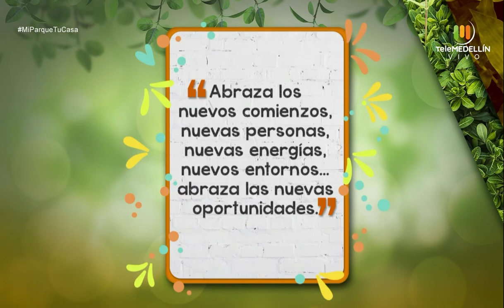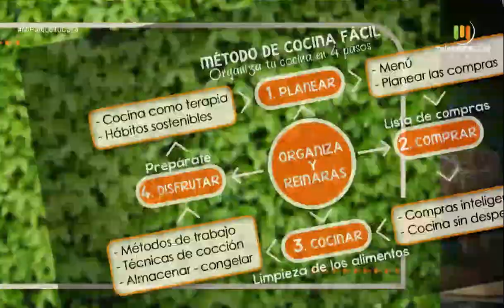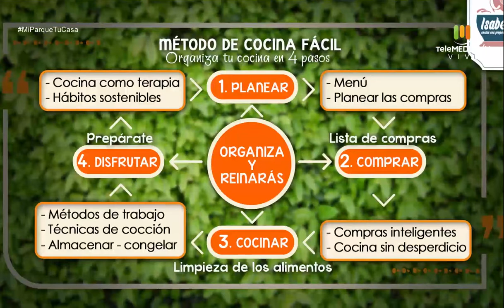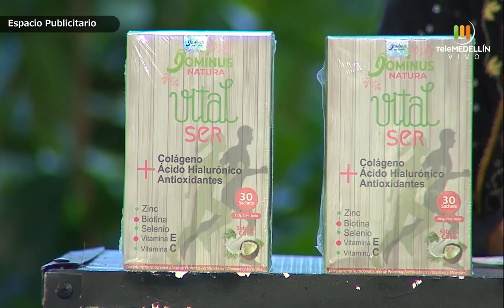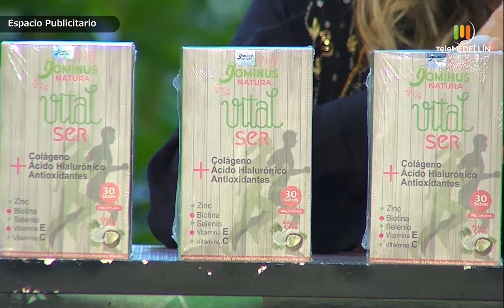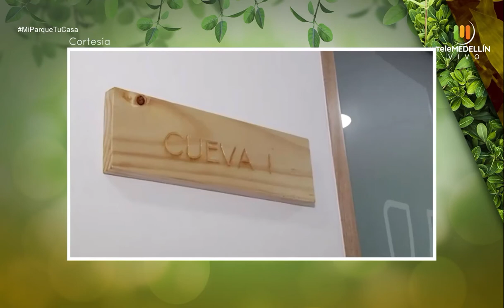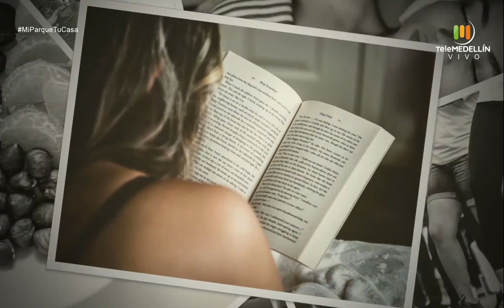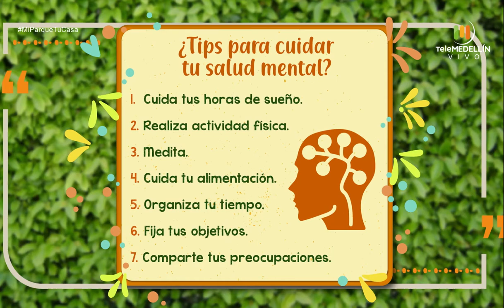PLANEACIÓN y ORGANIZACIÓN en la cocina [Mi parque, tu casa] Telemedellín